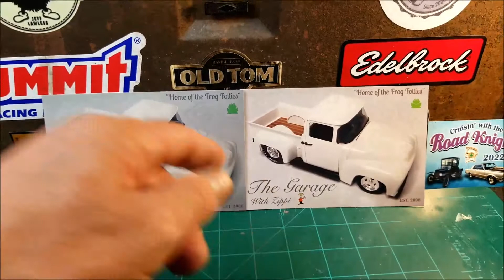Shop Card Thanks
This is to thank everyone that sent me one of their Shop Cards.  Looking to add to my collection.